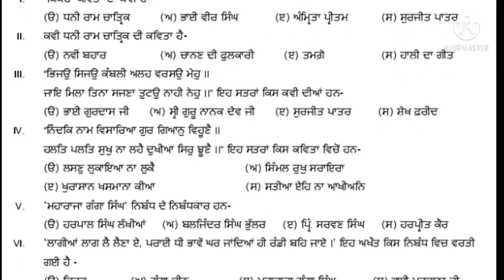RBSE Class-10 Model Paper 2022📚sub-Panjabi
कक्षा-10
विषय-पंजाबी भाषा